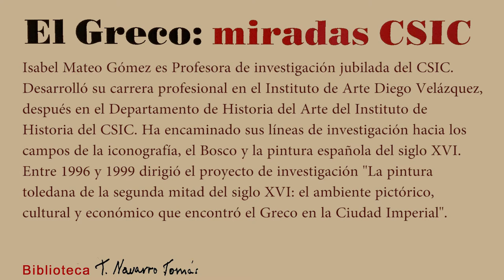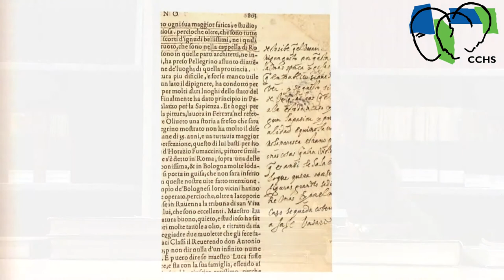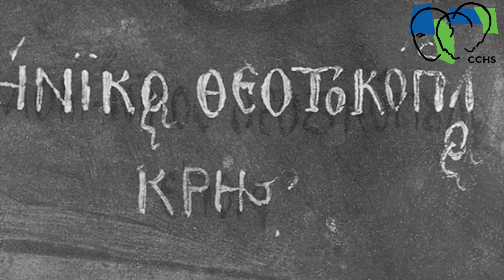Día del Libro 2014. El Greco: miradas CSIC. Biblioteca Tomás Navarro Tomás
Isabel Mateo, Profesora de investigación del CSIC, presenta la obra escrita sobre el Greco presente en la Biblioteca Tomás Navarro Tomás